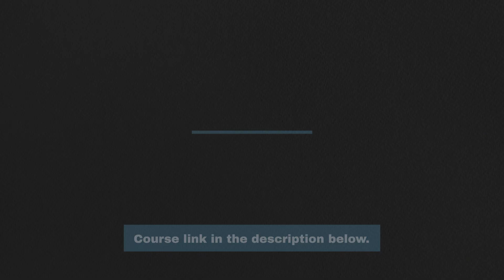Week 1 Lesson 7: That’s a Lot of Firsts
Stocks and Bonds Course - This course provides a basic understanding of stocks and bonds. It is done in a fun and interesting manner for kids and their families.

Description: Being the first to do something can be rather special. Can you put a price tag on it?

What is educounting and why we are?

Money makes the world go ‘round, so why do so many of us struggle with it? From saving enough to understanding how to invest, money is often confusing and overwhelming.
But it shouldn’t be! Learning about money should be easy and FUN!

At EduCounting (Education + Accounting) we make it easy (and FREE!) to learn about money no matter how old you are.

Our short and simple videos — for both parents and kids — cover almost every financial topic and break them down into a simple lesson and language that anyone can understand. From saving and investing to taxes, IRAs, mutual funds, stocks and more!

Beyond that finance, we do our podcasts & blog with a lot more. Which will help you to increase your financial and other educational knowledge.